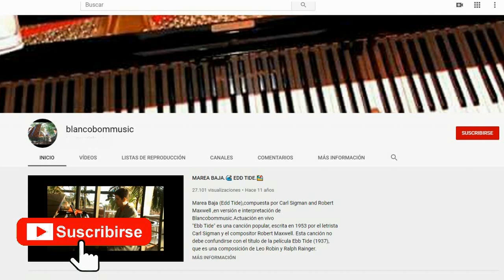Orfeu Negro｜Manhã de Carnaval bossa Nouva keyboard Player in Restaurant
Orfeo negro (1959) es una película del director de cine francés Marcel Camus. De coproducción brasileña, francesa e italiana, fue rodada en Río de Janeiro y contribuyó a convertir en mundialmente famosa la música popular brasileña.

Antonio Carlos Jobim y Luiz Bonfá (Luiz Floriano Bonfá: 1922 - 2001) son los autores de los dos temas principales de la música, que llegarían a ser clásicos de la bossa nova y del jazz: A felicidade, de Jobim, y Manhã de Carnaval, de Bonfá.

Basada en la obra teatral de 1954 Orfeu da Conceição, del poeta y también músico Vinícius de Moraes, la película constituye una adaptación del mito de Orfeo al ambiente del carnaval brasileño.

Black Orpheus (1959) is a film by French film director Marcel Camus. A Brazilian, French and Italian co-production, it was filmed in Rio de Janeiro and contributed to making Brazilian popular music world famous.

Antonio Carlos Jobim and Luiz Bonfá (Luiz Floriano Bonfá: 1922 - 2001) are the authors of the two main themes of the music, which would become classics of bossa nova and jazz: A felicite, by Jobim, and Manhã by Carnaval , from Bonfá.

Based on the 1954 play Orfeu da Conceição, by the poet and musician Vinícius de Moraes, the film is an adaptation of the myth of Orpheus to the atmosphere of the Brazilian carnival.